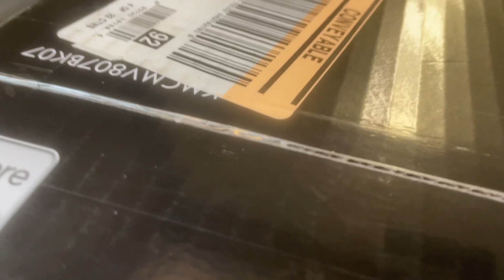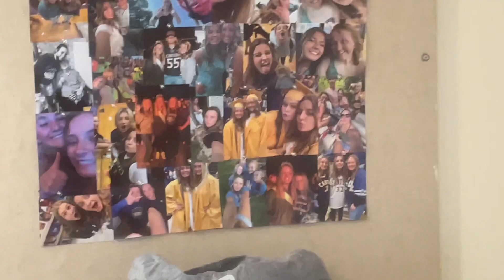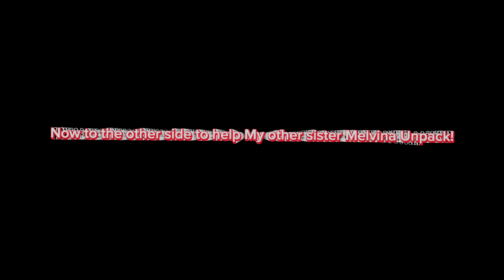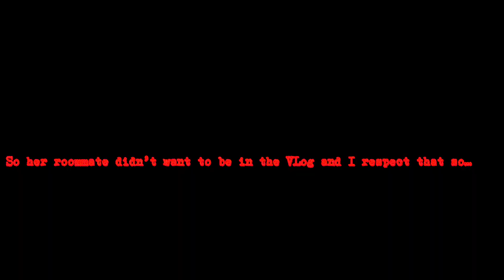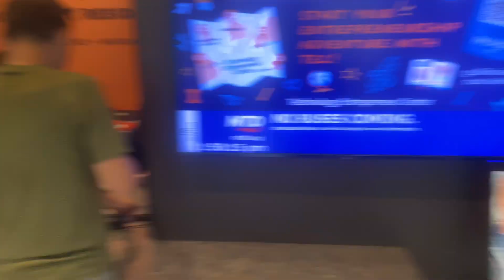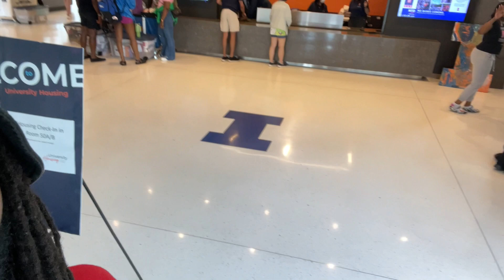BITTERSWEET TAKING MY SISTERS TO COLLEGE!!!!